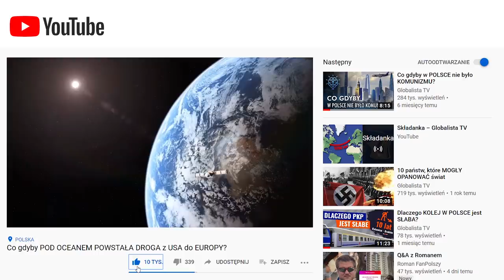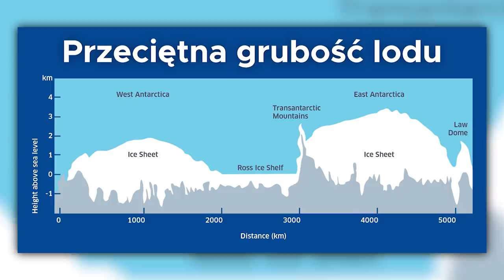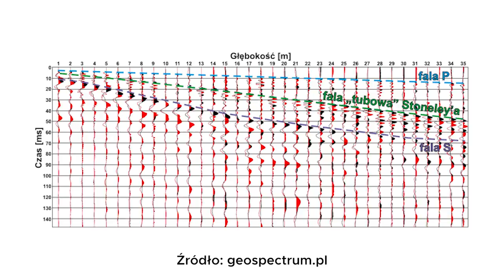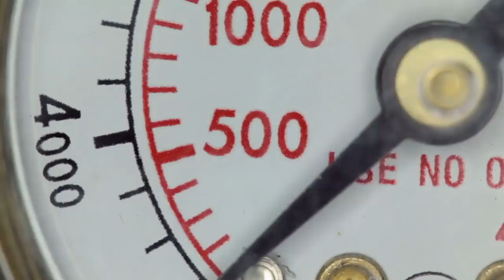Jezioro Wostok - UKRYTE MILION LAT pod lodem ANTARKTYDY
⚡️ NOWY KANAŁ ⚡️ @cosiedziejepolska  ⚡️
⚡️ Kanał o pieniądzach ⚡️ @BednarskiTomasz  ⚡️

🌍 OPIS 🌍

JEZIORO WOSTOK - Tajemnice ukrytego MILION LAT POD LODEM wielkiego zbiornika wody

Witajcie w dzisiejszym materiale dowiecie się:

Gdzie leży i czym jest jezioro Wostok, ale także dlaczego Rosjanie stworzyli tam specjalną bazę?
Jakie nieznane formy życia mogą tam przebywać?
Dlaczego jest ono tak ważne dla ludzkości i jednocześnie stwarza wielkie zagrożenie?
Oraz kiedy zostanie wysłana sonda NASA do jego dokładnego zbadania?

Nie od dziś wiadomo, że Antarktyda skrywa pod swoim lodem mnóstwo niesamowitych rzeczy, których na dzień dzisiejszy nie jesteśmy w stanie dokładnie zbadać. W końcu miejscami lód okalający kontynent ma grubość nawet 5 kilometrów- co powoduje, że klasyczne wiertła nie są w stanie przebić się przez taką zmarzlinę, która dodatkowo znajduje się pod ogromnym ciśnieniem, które czasem jest nawet kilkadziesiąt razy większym niż to, które panuje w rowie mariańskim.  Oprócz tego środowisko Antarktydy należy do tych najbardziej nieprzyjemnych na naszej planecie, w końcu w okolicach bieguna temperatura potrafi czasem spaść do nawet -90 stopni celsjusza jednak pomimo tak ciężkich warunków 60 lat temu, 16 grudnia 1957 roku, radzieccy polarnicy założyli stację badawczą „Wostok" w najzimniejszym i najbardziej odległym rejonie Antarktydy.

© Copyrights:
- Past - AShamaluevMusic
- Cinematic Orchestral - AShamaluevMusic
- Cinematic Motivational - AShamaluevMusic